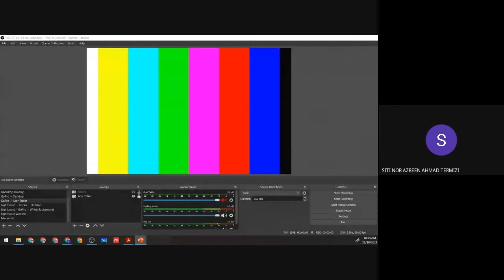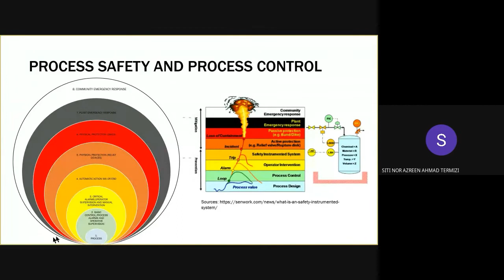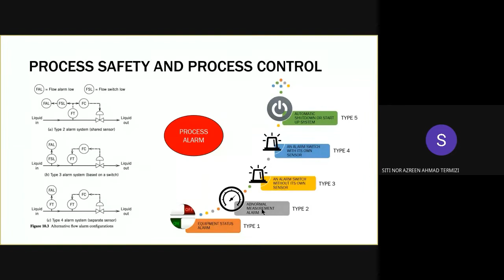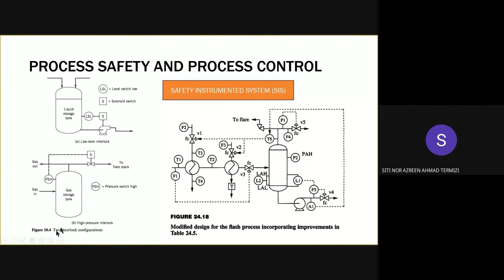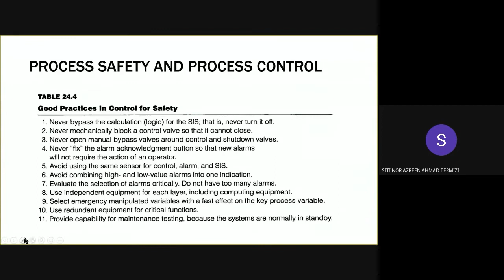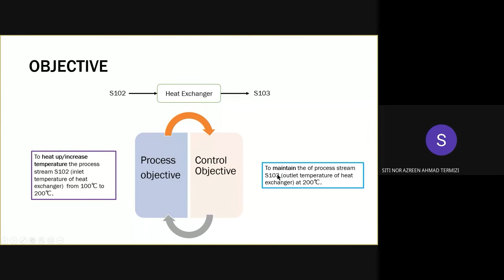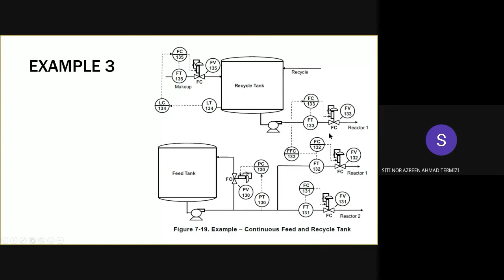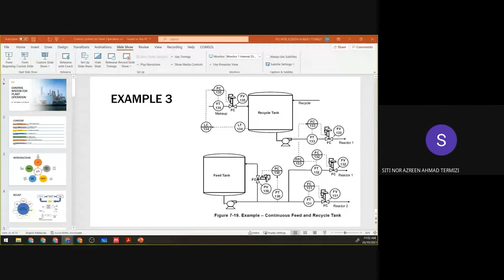Control System for Plant Operation Part 2